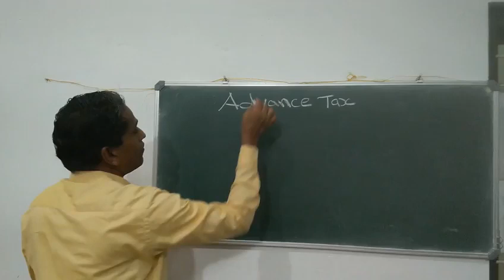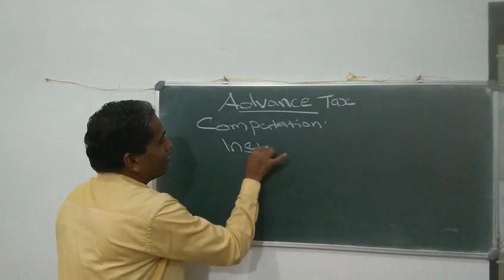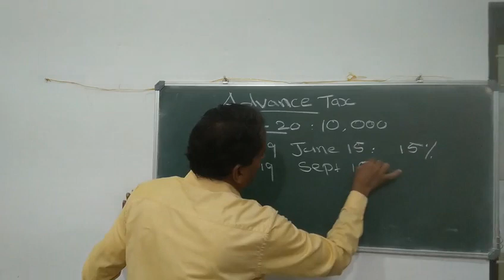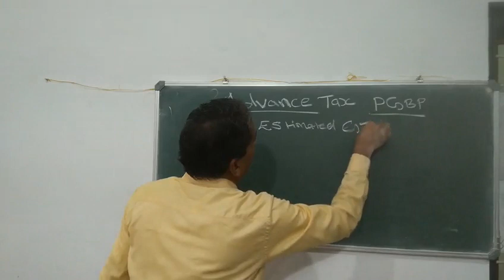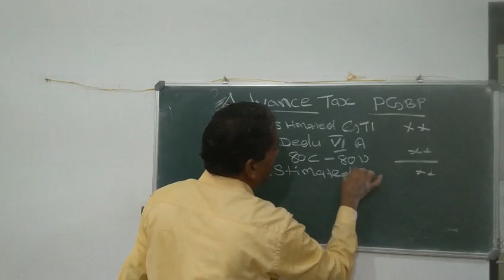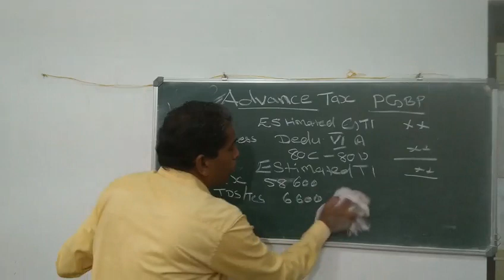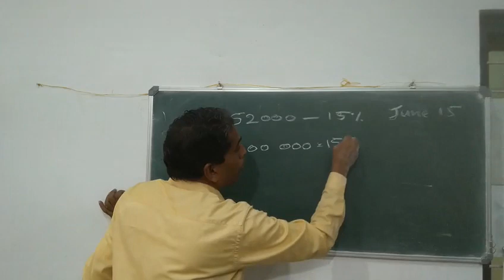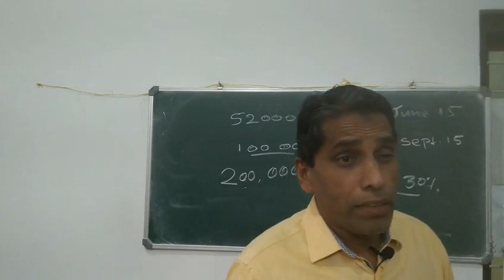Advance Tax. In Malayalam.fir M.com, CMA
Moideen Avilora for CMA students